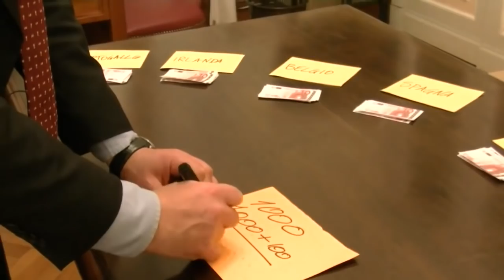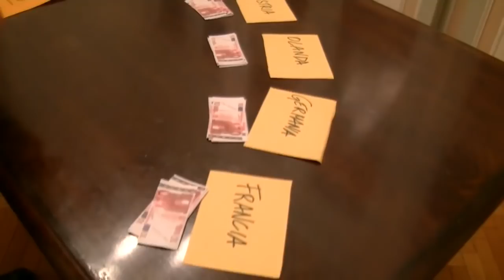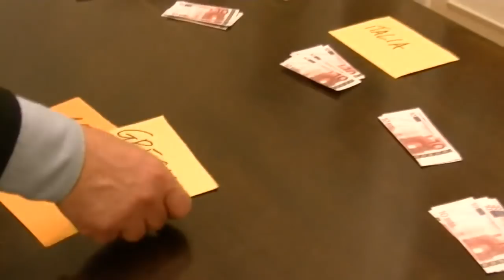Francesco Filini - Ufficio Studi Fdi spiega il meccanismo del debito inestinguibile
Ecco come i creatori di denaro si appropriano delle ricchezze dei popoli